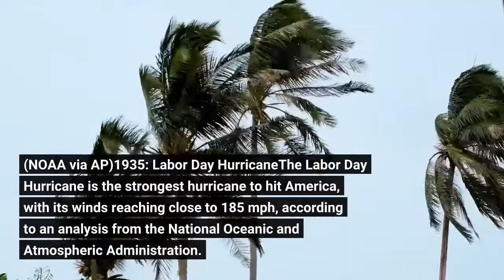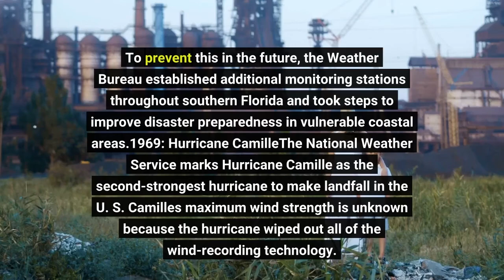Hurricane Ian What is a Category 5 hurricane How many have there been in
September 28, 2022 12:23 PMHurricane Ian could make landfall in Florida on Wednesday as a devastating and incredibly rare Category 5 hurricane. Category 5 hurricanes are one of the strongest forces Mother Nature can throw at coastal residents. Only four in this category have struck the United States, with Ian in line to be the fifth. A Category 5 hurricane can reach up to 157 miles per hour, causing catastrophic damage, according to the Saffir-Simpson Hurricane Wind Scale. After striking land, the aftermath is likely to be widespread, causing a high percentage of destroyed homes and power outages that can last from weeks to months. Currently, Hurricane Ian is packing winds at 155 mph, just shy of the Category 5 distinction. Any higher, and Hurricane Ian will join the four other Category 5 hurricanes that have made contact with the U. S. mainland: Labor Day (1935), Camille (1969), Andrew (1992), and Michael (2018). HURRICANE IAN UPDATES: LIVE COVERAGE AS POTENTIALLY DEADLY STORM COULD BECOME CATEGORY 5This GOES-East GeoColor satellite image taken Sept. 28 and provided by the National Oceanic and Atmospheric Administration, shows Hurricane Ian over the Gulf of Mexico.(NOAA via AP)1935: Labor Day HurricaneThe Labor Day Hurricane is the strongest hurricane to hit America, with its winds reaching close to 185 mph, according to an analysis from the National Oceanic and Atmospheric Administration. During its rampage, the Labor Day Hurricane caused approximately $6 million in damage and killed an estimated 600 people. Most of the damage occurred in Florida, particularly the Florida Keys. The storm also crossed into Georgia, North and South Carolina, and Virginia. The hurricane's aftermath spurned some controversy over the Weather Bureau's hurricane response and mishandling of the storm evacuations. Approximately 260 World War I veterans were working on a section of the Overseas Highway for a federal relief project, according to the Library of Congress. On the day of the storm, officials sent a train to evacuate the men, but it failed to reach the camps located on Lower Matecumbe Key due to high winds blowing it off the tracks, and the veterans were killed during the storm. To prevent this in the future, the Weather Bureau established additional monitoring stations throughout southern Florida and took steps to improve disaster preparedness in vulnerable coastal areas.1969: Hurricane CamilleThe National Weather Service marks Hurricane Camille as the second-strongest hurricane to make landfall in the U. S. Camille's maximum wind strength is unknown because the hurricane wiped out all of the wind-recording technology. However, scientists' analyses peg the winds to have reached approximately 175 mph. The storm hit Mississippi counties the hardest, followed by the Alabama coast and Mobile metro area.